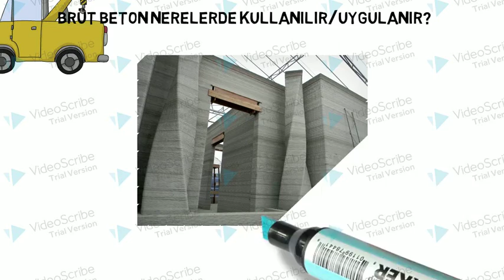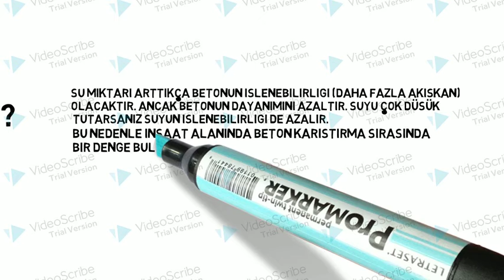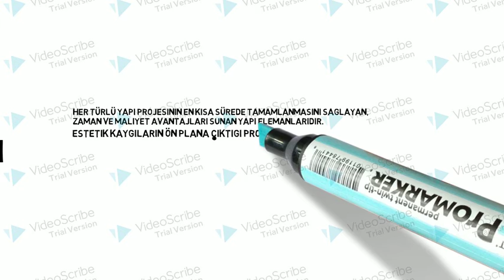ÖZEL BETONLAR ÖDEVİ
BRÜT BETON